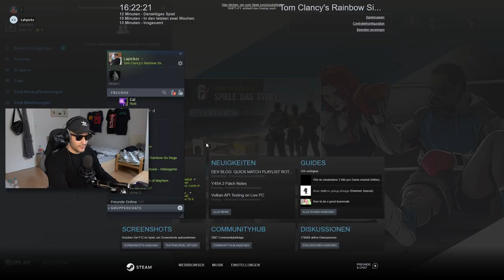Feinde mit meinen SWAT-Skills besiegen in Rainbow Six Siege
Beschreibung öffnen !

Danke fürs Umschauen in meinen Videos/ auf meinem Kanal.
~Lapickzz